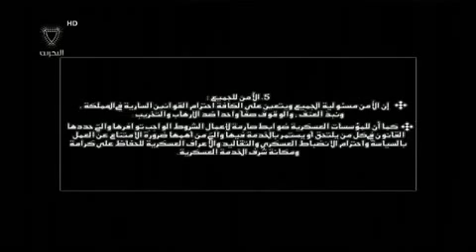توجيهات جلالة الملك المفدى بشأن حوار التوافق الوطني